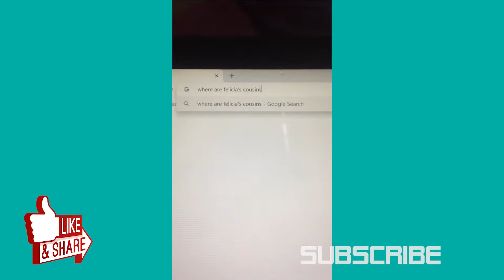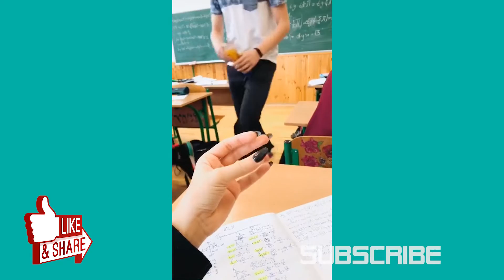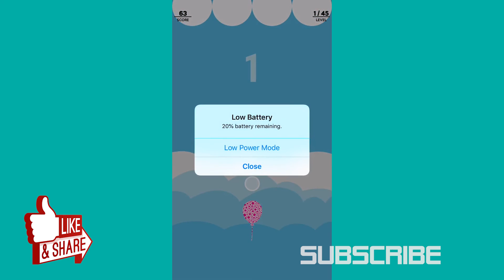【SHRIMPS】（HOW MANY SHRIMPS DO YOU HAVE TO EAT）Ironic tik tok/musically memems compilation《Tkmemes》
Shrimps challenge tik tok(musically) memes compilation.Ironic shrimps memes song duet with cats and delicious shrimps cooking.how many shrimp tik tok,funny dank tik tok shrimps memes

shrimp tik tok song lyrics:
How many shrimps do you have to eat
Before you make your skin turn pink
Eat too much and you'll get sick
Shrimps are pretty rich
tell me how many shrimps can you eat
more
but it will make you skin turn pink
i don't care!
eat to much and you'll get sick
do you think we're rich
no but the shrimp are rich
no

shrimp tik tok meme shrimp tik tok meme shrimp tik tok meme shrimp tik tok meme shrimp tik tok meme shrimp tik tok meme

-- Read This --
We are just uploading these videos to promote This People & Singers.

i'm a new soul i came to this strange world hoping tik tok million clicks memes compilation《Tkmemes》

I'M SUBBING TO ANYONE WHO ALL SUB'S BACK AND LIKES THIS COMMENT!!
Tell me which clip you like, if you want to know the tiktok id in my video, please leave a message.